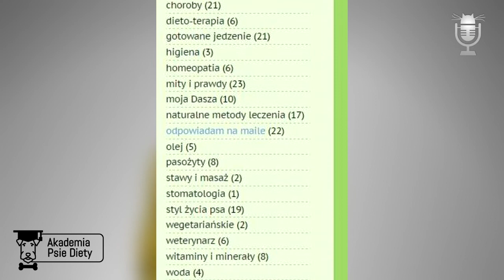Opowieść o terierze rosyjskim którego skazano na choroby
Bogusława Czarnowska opiekunka "Daszy" przeżyła dramat by zachować przy życiu terriera. Na przekór hodowcom i weterynarzom podjęła się walki o Daszę. Dziś dzieli się tą niezwykła Więcej informacji o zdrowym odżywianiu psów?